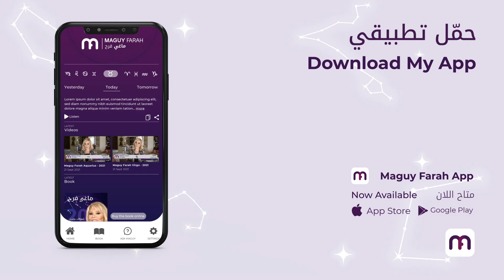ماغي فرح - برج السرطان الأسبوع الرابع من شهر أيار - مايو ٢٠٢٢ /Maguy Farah - Cancer- Week 4 May 2022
22 حزيران/ يونيو/ June - 22 تموز/ يوليو/ July

مواليد الدائرة الأولى (من 22 حزيران/ يونيو/ June إلى 1 تموز/ يوليو/July)
مواليد الدائرة الثانية (من 2 إلى 12 تموز/ يوليو/ July)
مواليد الدائرة الثالثة (من 13 إلى 22 تموز/ يوليو/ July)

شاهد التوقعات الكاملة لـ السرطان ٢٠٢٢ - Watch the Yearly Cancer Horoscope for 2022